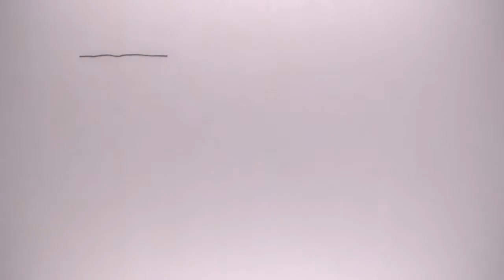Inside the Manitoba Museum: Pt 1. Geology and Paleontology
The Manitoba Museum Department of Geology and Paleontology cares for thousands of ancient rocks, minerals, and fossils. Significant collections include fossils from the Ordovician Period (445-450 million years old), marine fossils from the Cretaceous Period (70-100 million years old), and ice-age mammals.

Graham Young, Curator of Geology and Paleontology at the Manitoba Museum, reveals an ancient history of Manitoba few people ever get to explore, as seen and told through the history of rocks and fossils. Explore Manitoba from before recorded time as told through the discoveries and research displayed in geology exhibits and paleontology displays found throughout the Manitoba Museum.

The Manitoba Museum, located in downtown Winnipeg is a top tourist attraction for people looking for things to do in Winnipeg Manitoba.

To learn more about the Manitoba Museum Department of Geology and Paleontology visit us